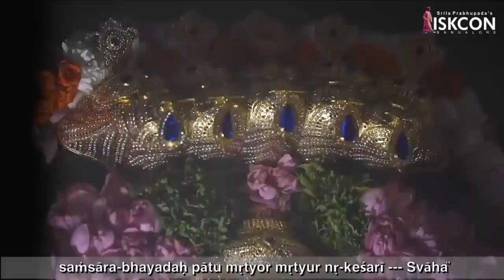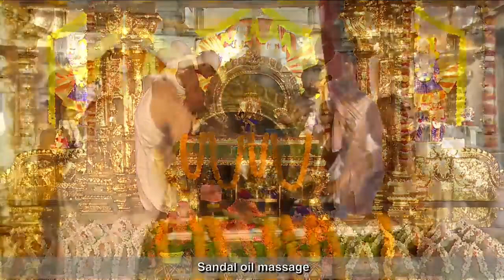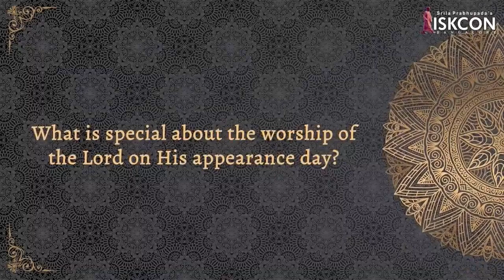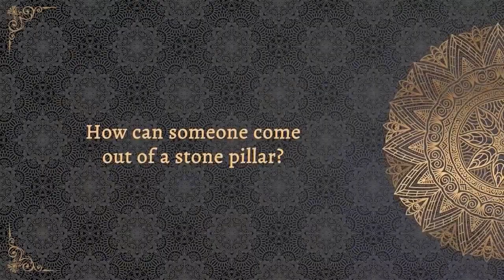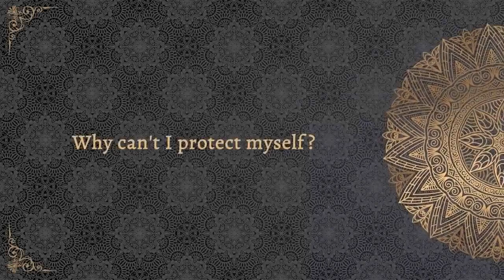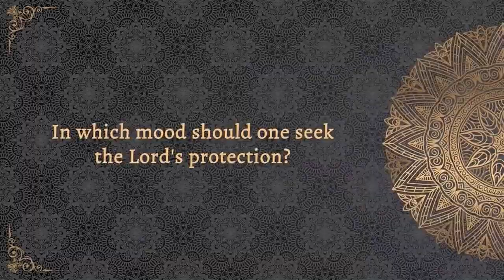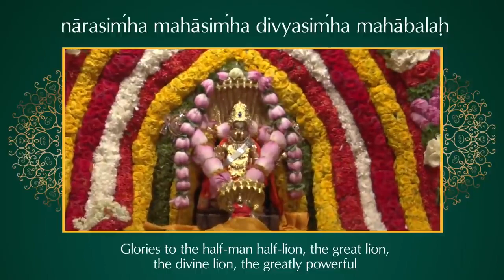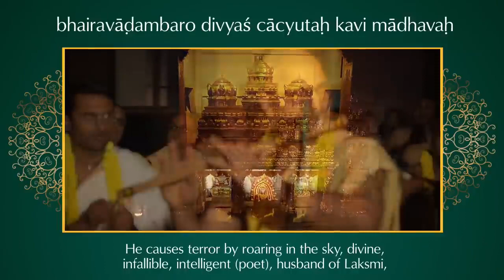Sri Narasimha Jayanti 2021 ABHAYAM Prayer for Protection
ISKCON Bangalore observed Sri Narasimha Jayanti 2021 by offering special prayers for your protection.

These are resident priests of the ISKCON-Bangalore temple. This routine puja is being performed maintaining all safety precautions. These priests have not been going out of the temple since lockdown 2.0 was announced; nor do they meet anyone from outside. The ISKCON temple remains closed for the public.

Join us and immerse yourself in the remembrance of Lord Narasimha on this auspicious occasion
Timecodes
00:00- Intro
03:27- Narasimha Homa
12:13 - Narasimha Gayatri Mantra
15:25 - Om Namo Bhagavate Narsimhaya
21:10 - Ugram Veeram
30:14 - Narasimha Kavacha
36:50- Sri Narsimha Jaya Narsimha
44:50- Purnahuti
49:30- Arati
59:50 - Abhisheka
1:57:58 - Special talk
2:29:20- Narasimha Mahasimha Bhajan